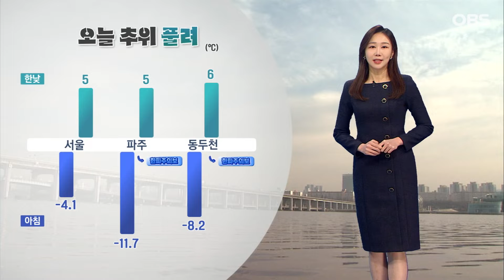추위 한결 나아져... 경기 북부는 한파주의보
연일 이어졌던 추위는 한결 나아졌습니다.
오늘 아침 최저 기온 서울이 영하 4도로
평년 수준으로 회복했고요.
한 낮에는 5도까지 오르겠습니다.
다만, 파주 등 경기 북부 지역은
영하 10도 안팎의 추위가 이어지면서
한파주의보가 계속 발효중입니다.
앞으로 당분간은 큰 추위가 없을 것으로 전망되는데요.
기온이 점점 오르면서 주말에는 종일 영상권을 보이겠습니다.